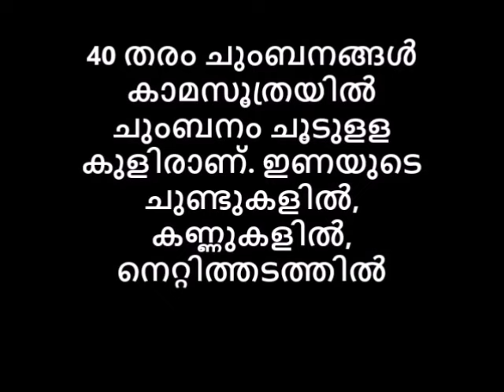കാമസൂത്ര പഠിപ്പിക്കുന്ന ചുംബനരീതികൾ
👃പഴയകാലത്ത് പ്രകൃതിയിൽ സുലഭമായി ലഭിച്ചിരുന്നതും എന്നാൽ ഔഷധഗുണങ്ങളുമുള്ള ധാരാളം ചെടികൾ രോഗശമനത്തിനുള്ള ഒറ്റമൂലികളായി ഉപയോഗിച്ചിരുന്നു. ഏതുരോഗത്തിനും തൊടിയിൽ നിന്നൊരു ഒറ്റമൂലി.🙏 കാമസൂത്ര പഠിപ്പിക്കുന്ന ചുംബനരീതികൾ